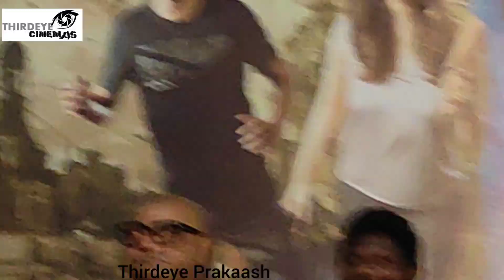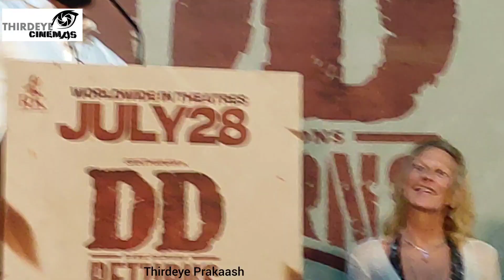சாவு வீட்ல கூட எங்களை காமெடி எழுத வச்சாரு Director Anand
சாவு வீட்ல கூட எங்களை காமெடி எழுத வச்சாரு Director Prem anand